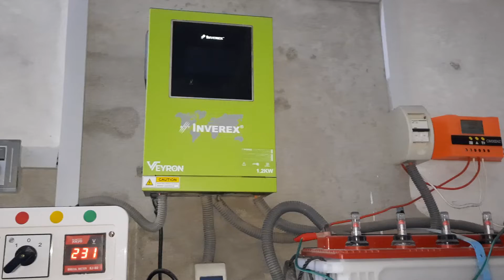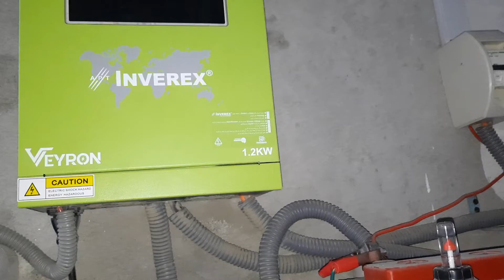چارجر PWM لینا چاہیے یا MPPT۔ کون سا چارجر بہتر ہوتا ہے